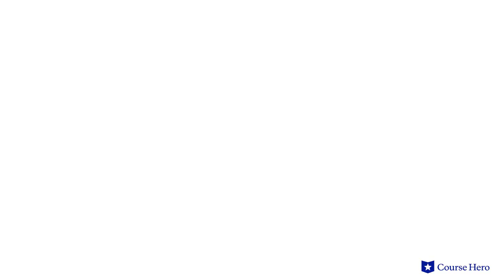A Streetcar Named Desire by Tennessee Williams | Scene 4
Summarize videos instantly with our Course Assistant plugin, and enjoy AI-generated quizzes Tennessee Williams’s A Street Car Named Desire explained with scene summaries in just a few minutes!

Course Hero Literature Instructor Russell Jaffe provides an in-depth summary and analysis of Scene 4 of Tennessee Williams's play A Streetcar Named Desire.

Download the free study guide and infographic for A Street Car Named Desire

As a heated investigation of sexuality and destruction, Tennessee Williams' A Street Car Named Desire features two of the most iconic characters in American theater.

The refined but fragile Blanche DuBois, who comes to visit her sister Stella in New Orleans, ricochets off of her working class brother-in-law Stanley Kowalski to spectacular effect. Stanley is irritated by Blanche's apparent sophistication and she by his coarse behavior and abuse of her sister.

Nonetheless, Blanche persists in trying to extricate Stella from the relationship. The desperate flirtations and alcoholic antics that ensue soon reach a crescendo. It is revealed that Blanche has lost her family estate and devolved into a life of promiscuity belied by her refined manners.

Infidelity, rape, alcoholism and mental illness combine to create a toxic brew that has left an indelible impression on American culture.

American playwright Tennessee Williams’s A Streetcar Named Desire was first performed in 1947. Williams grew up in a strained household and suffered bouts of depression. At 28 he escaped to New Orleans, where he embraced the Southern culture that would inspire A Streetcar Named Desire. He is considered one of the most prominent American playwrights of the 20th century.

The play contains many powerful themes including truth vs. illusion, as Stanley’s unveiling of Blanche’s lies and self-deceptions trips away her illusions, leaving her exposed and unhinged, repression, as Blanche and Stanley appear to despise each other without acknowledging their mutual attraction, and passion as in Stella and Stanley’s steamy marriage, Blanche’s desperate sexual exploits, and Stanley’s volatile outbursts. Important motifs include Varsouviana Polka, Belle Reve, and the blue piano.